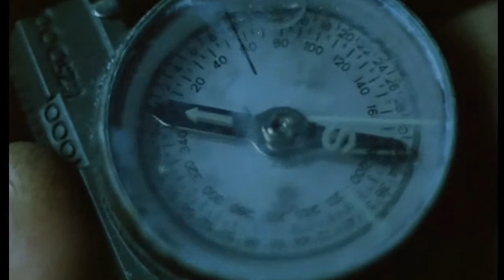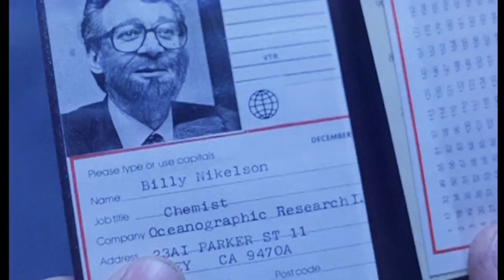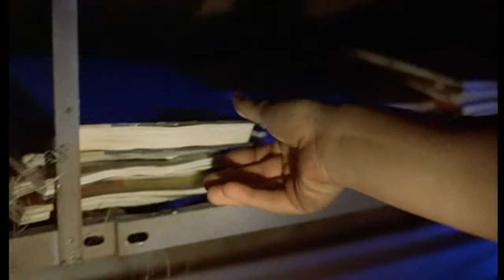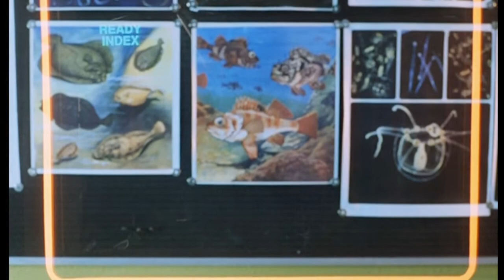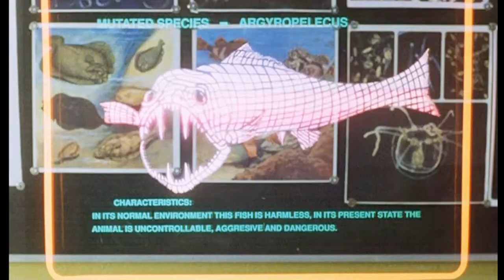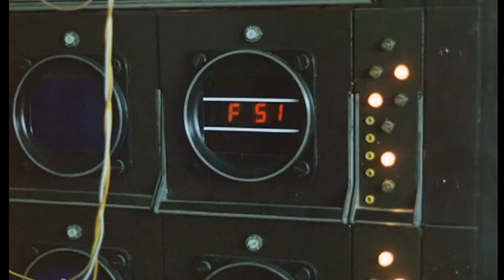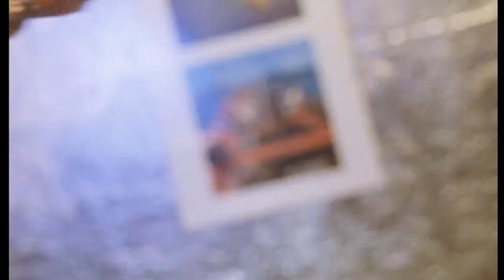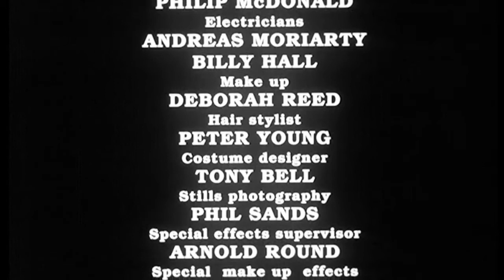CREATURES FROM THE ABYSS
Produced and directed by Al Passeri

Starring:
Clay Rogers
Sharon Twomey
Michael Bon
Loren De Palma
Ann Wolf